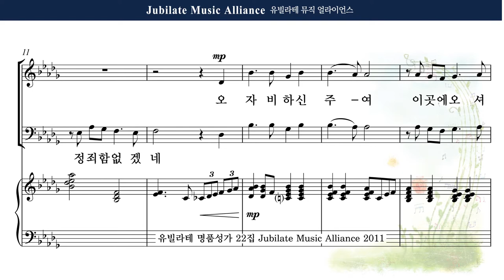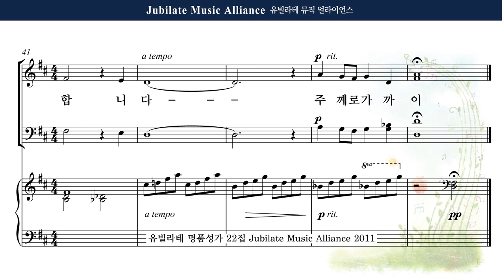[유빌라테 22집] 11. Jimbo Stevens - 주께로 가까이 (Near to the Heart of God) Tenor